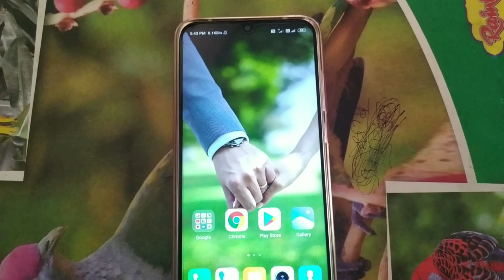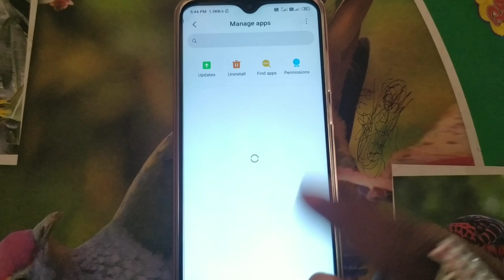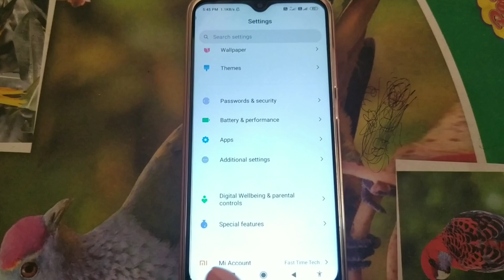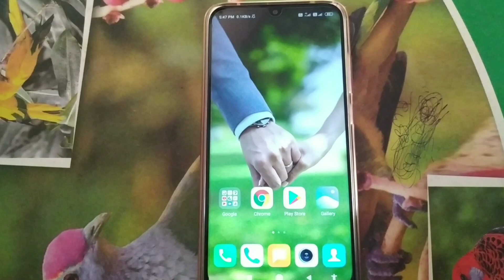మీ Battery charging ఎక్కువసేపు రావడం లేదా ఐతే ఈ ఒక్క Setting On చేయండి చాలు మళ్లీ Hang కాదు in Telu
మీ Battery charging ఎక్కువసేపు రావడం లేదా ఐతే ఈ ఒక్క Setting On  చేయండి చాలు మళ్లీ Hang కాదు in Telugu